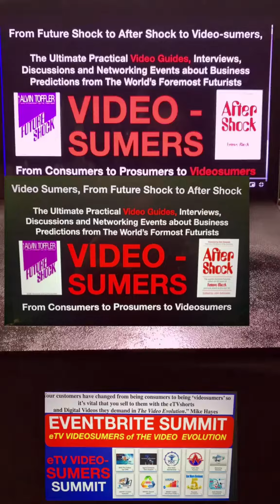Small business media marketing in the video evolution of Videoumers